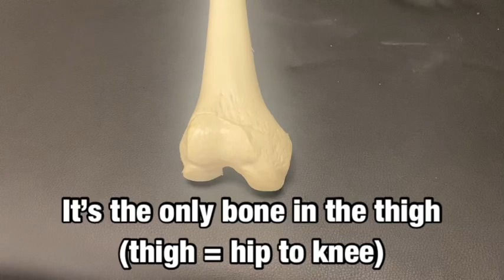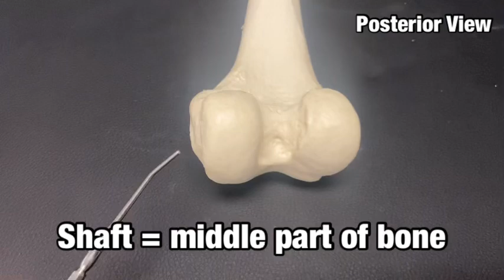Femur Bone & Bony Landmarks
Learn the Femur bone and all the bony landmarks on this bone.